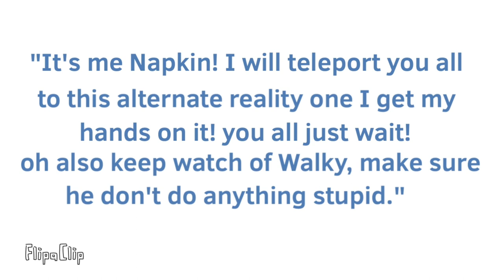BFHNC 3a: This Message Says… (CAMP)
What…

Song’s by Jacknjellify and Cheesy HFJ